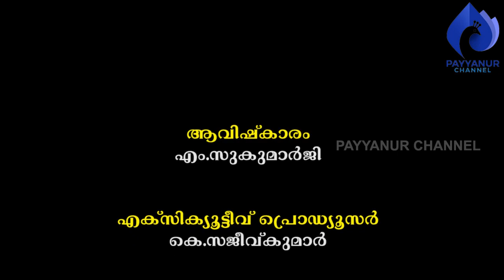തെയ്യക്കാരുടെ ജീവിതം- ഒന്ന് payyanurchannel തെയ്യങ്ങള്‍